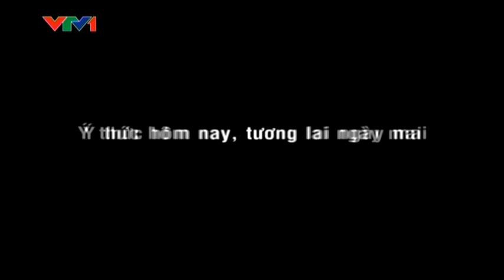mangrove plantation clips English 2